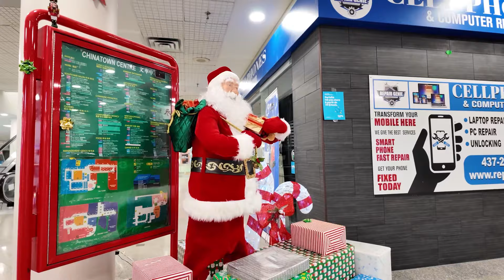Thank you for my 1st ever luxury sunglasses 🕶️ gift 🎁